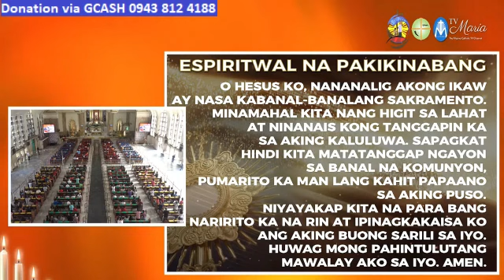QUIAPO CHURCH LIVE TV MASS TODAY 6:00 AM APRIL 06, 2024 SATURDAY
Rev. F.r Daniel Voltaire Hui